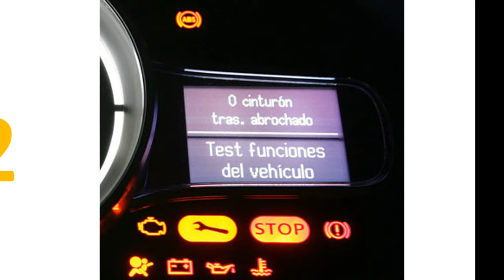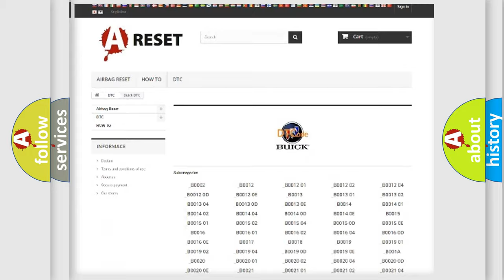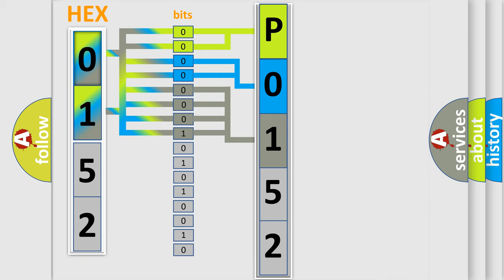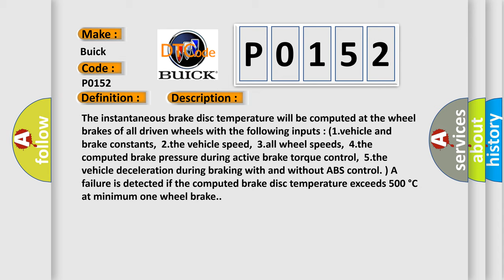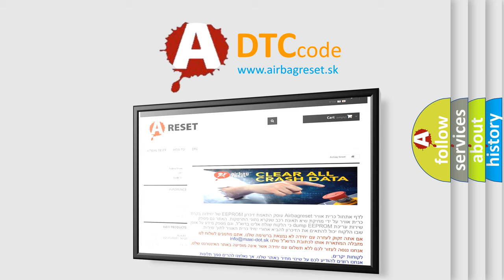DTC Buick P0152 Short Explanation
Contents:
0:21 Basic DTC analysis according to OBD2 protocol standard.
1:48 Insight into programming
2:58 A diagnostically understandable description of the Diagnostic Trouble Code
3:05 Basic error definition

Make:
Buick
Code:
P0152
Definition:
Brake Disc Temperature
Description:
The instantaneous brake disc temperature will be computed at the wheel brakes of all driven wheels with the following inputs : (1.vehicle and brake constants,2.the vehicle speed,3.all wheel speeds,4.the computed brake pressure during active brake torque control,5.the vehicle deceleration during braking with and without ABS control. ) A failure is detected if the computed brake disc temperature exceeds 500 °C at minimum one wheel brake.
Cause:
 Faulty HECU